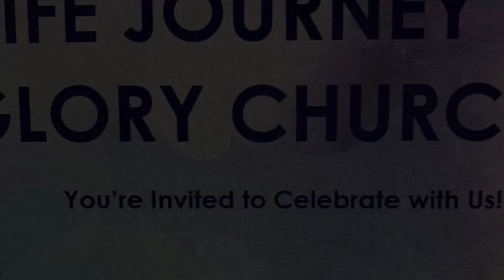The Common Virus we are ignoring which is the deadliest than Coronavirus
Romans 6:23
For the wages of Sin is death but the the gift of God is eternal life through Jesus Christ our Lord.

Numbers 32:23

23 But if ye will not do so, behold, ye have sinned against the Lord: and be sure your sin will find you out.